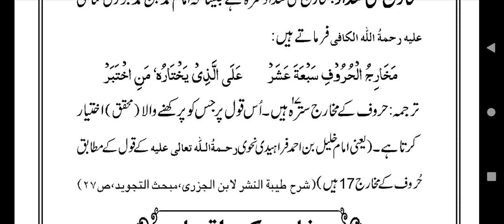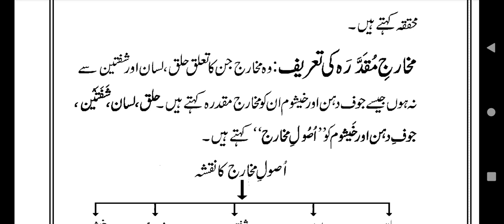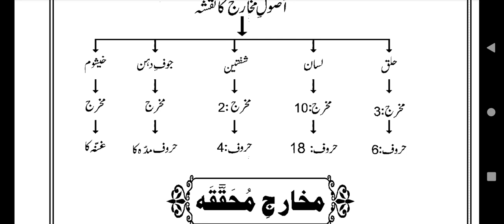Faizan E Tajweed 9